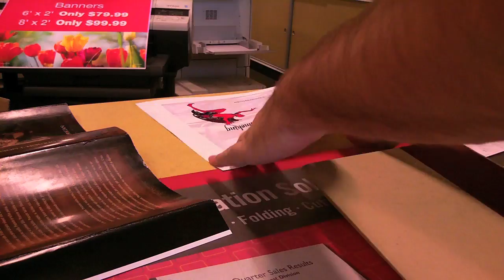BTS - The Eyes That Darkness Filled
These are not BTS for new videos, but rather older ones.